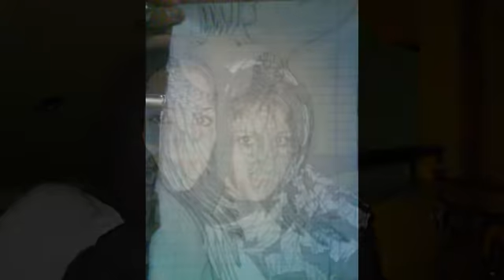olgaki...tis kalinyxtas ta filia (09-2010).AVI